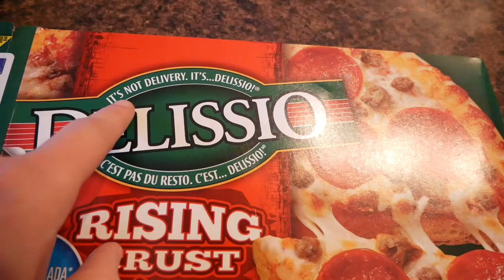We're Seeing Steve Winter! (National Geographic Photographer)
This week Thursday's date will be going to hear Nat Geo photographer Steve Winter. I'm a fan of all things big cats.

About me: I'm a 30 year old husband & father of 2 boys. And this is my YouTube channel. I hope it brings you magical happiness.